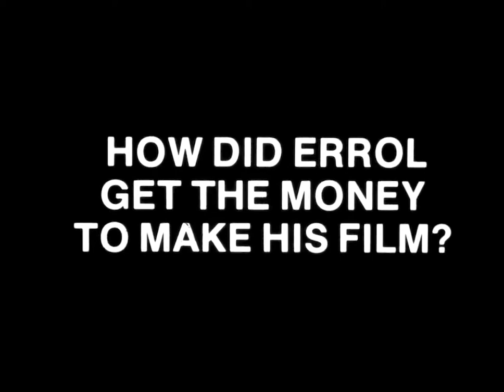1980 - Werner Herzog Eats His Shoe Trailer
An interesting one to do! It's kinda of strange making a trailer for a 20 minutes documentary, but, here we are!

For those wondering, the reason for the shoe-consumption was due to a challenge that

Werner Herzog proposed to his friend, Errol Morris.

If Morris completed his film (Gates of Heaven) Herzog would cook and eat one of his shoes.

And Les Blank made a movie about it.

This music: inbetweenwhile by From Bacteria to Boys

_To_Boys/Live at WFMU_on_Scott_McDowells Show _4809/Inbetweenwhile/